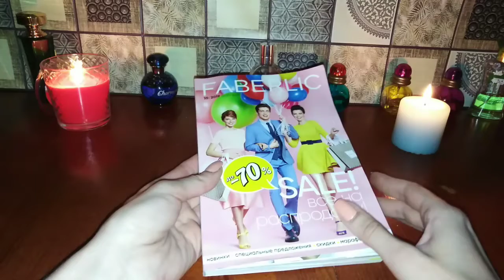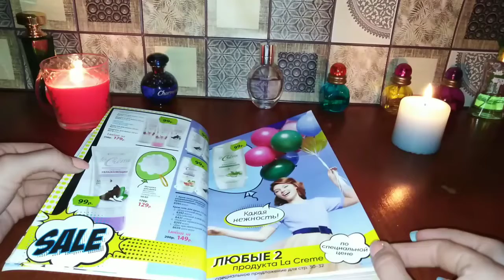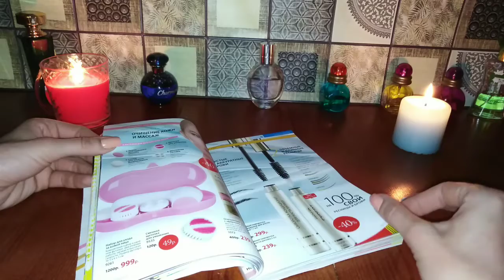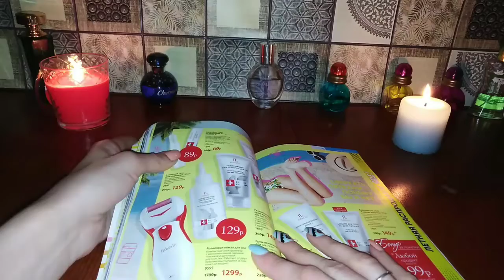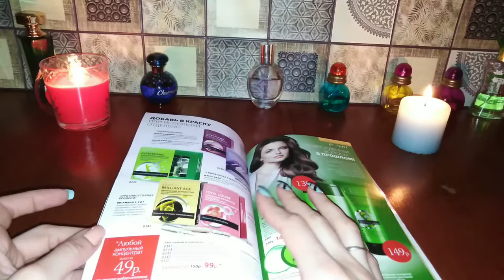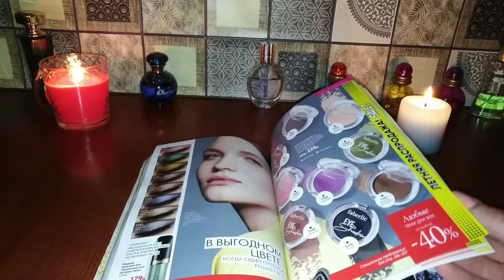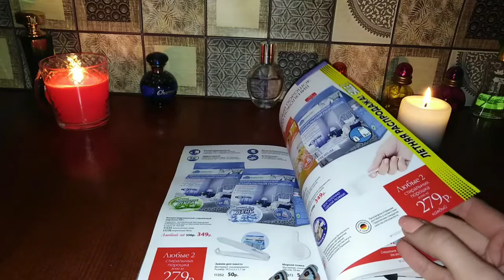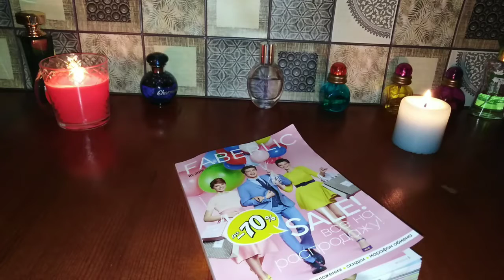ASMR. Шёпот.Whispers Листаем каталог Фаберлик 10/2019